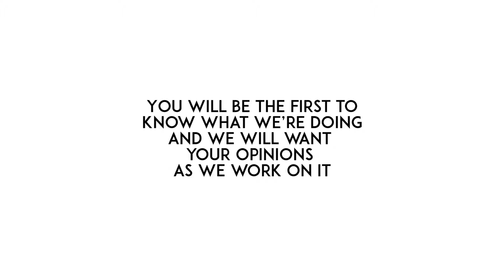Help Us Grow The Line!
Why do we want to Grow the Line? We want to be a part of empowering all of you to be the best you can be.  It starts with everyone signing up. You will be the first to know what we’re doing and we will want your opinions as we work on it.